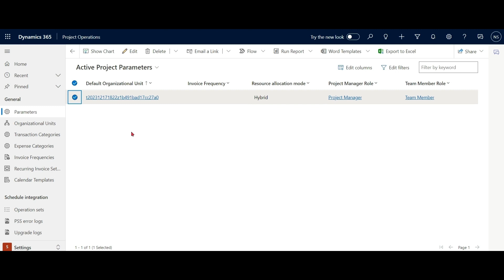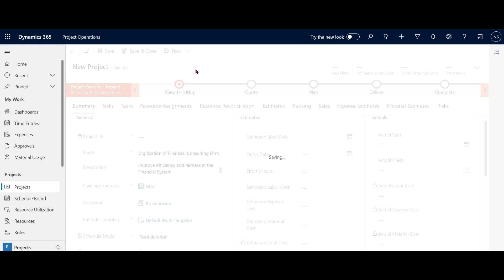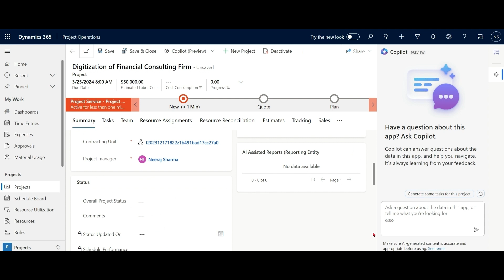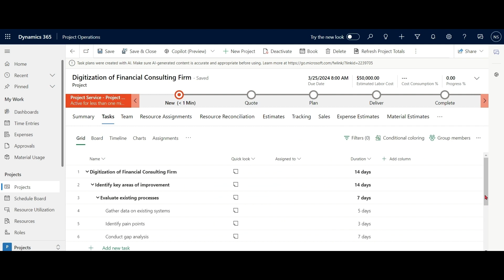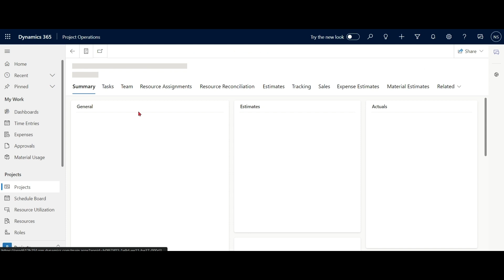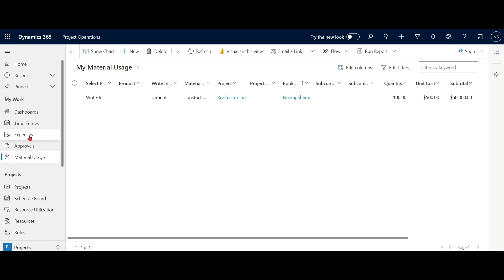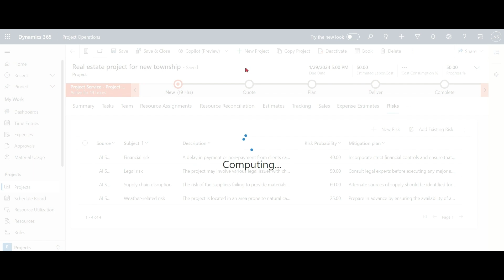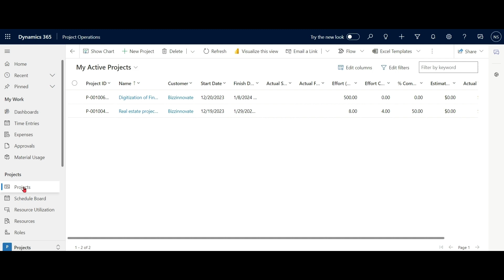Dynamics 365 Project Operations Copilot DEMO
Copilot in Dynamics 365 Project Operations Covers what are features available for Project managers in Copilot .

0:00 Introduction
0:43 Enable Copilot for Project Operations
1:43 Task Plan Generation with Copilot
5:25 Risk Assessment with Copilot
7:56 Project Status Report with Copilot
9:30 Outro

This topic is in preview and is subject to change .Steps may vary in future.